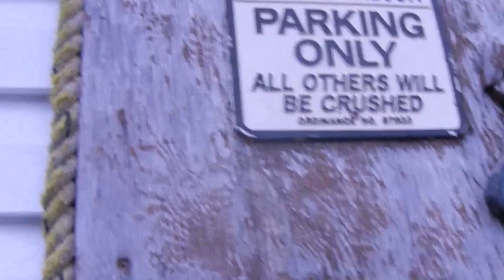Protection Island visit, Tales from the VAN #237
and the 70th Birthday for my Mommy.

Currently in Nanaimo on VANcouver Island  B.C.
My name is Chuck,,, please subscribe to see more of my adventures on the road as i travel in my old 70's Chevy Van, one of 2 vans I own that I call home.